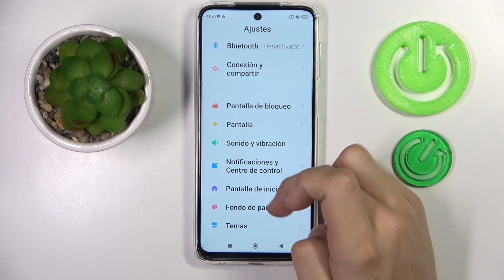Cómo desactivar notificaciones de aplicaciones en XIAOMI Redmi Note 10 Lite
Hoy vamos a explicarte cómo desactivar las notificaciones de una aplicación que te molesta en tu XIAOMI Redmi Note 10 Lite. Sigue las instrucciones del video para saber cómo silenciar los avisos de apps en tu XIAOMI Redmi Note 10 Lite.

¿Cómo desactivar las notificaciones en XIAOMI Redmi Note 10 Lite? ¿Cómo silenciar notificaciones en XIAOMI Redmi Note 10 Lite? ¿Cómo silenciar aplicaciones en XIAOMI Redmi Note 10 Lite? ¿Cómo desactivar las notificaciones de aplicaciones en XIAOMI Redmi Note 10 Lite?